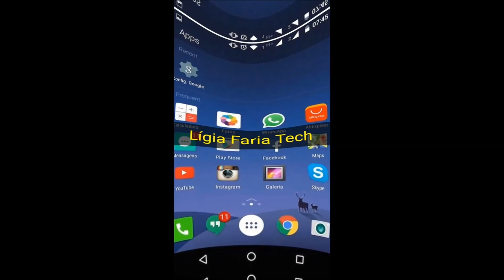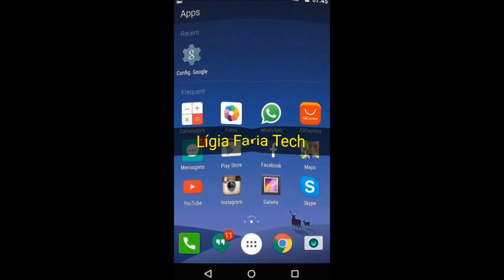Feliz 2020! 🤗🥂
este vídeo é um agradecimento a todos que contribuíram de alguma maneira com este canal e também os meus votos de muitas coisas boas para 2020 que está chegando.